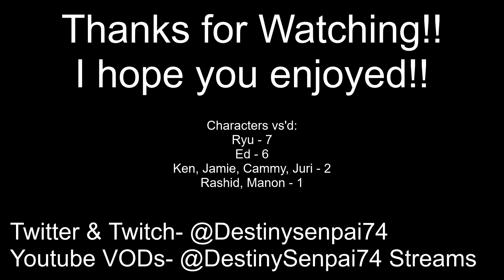Making it harder than it needs to be!! (Stream Highlights #8)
Howdy again! Got some more highlights~ Things are getting tougher in ranked, mostly because I'm not practicing as much as I'd like. But we shall prevail, getting some good advice from others is helping a lot. Side note I think I've figured out how to make the quality a bit better, will see next time. But I'm enjoying making these. Again any feedback is great, I wanna make these entertaining so let me know what ya like.

00:00 Intro & Recap
00:53 Ranked Matches
12:27 Promotion Matches